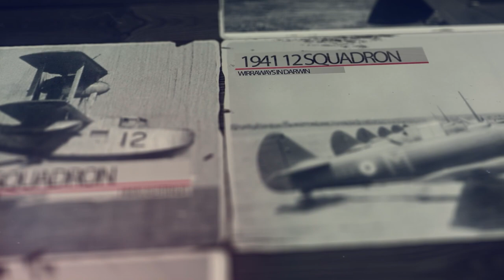Why I loved 12 Squadron | David 'Hendo' Henderson | RAAF 12 Squadron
Hendo describes why he loved 12 Squadron, and what set it apart from the rest of the air force as a great experience.

Discover more at: RAAFDocumentary.com

Hendo worked with and alongside the Royal Australian Air Force No. 12 Squadron for many years, often flying the CH-47 Chinook. We sat down and interviewed him in 2019. This is a clip from that interview. The rest will be uploaded to this channel as we catalogue as much RAAF history as we can manage.